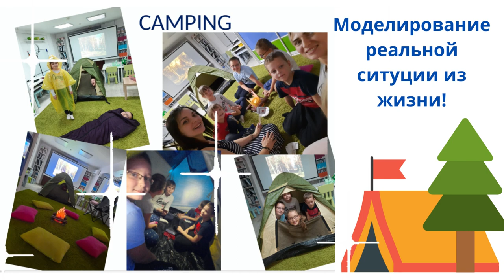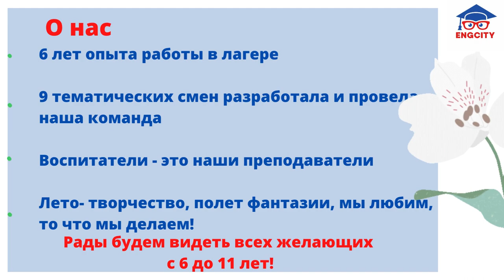городские каникулы Engcity 2022